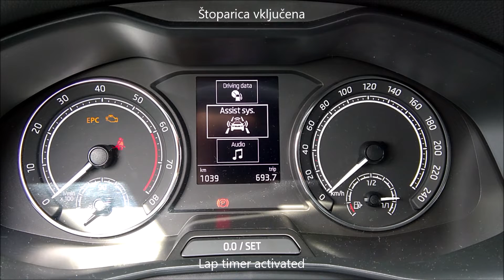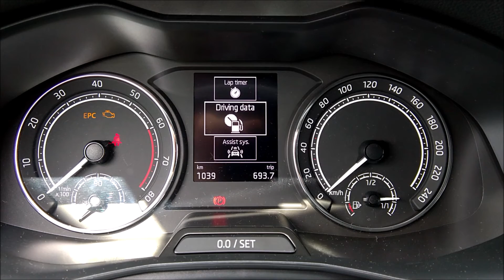Skoda Scala, MY2019 - lap timer activation - vključitev štoparice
Skoda Scala, MY2019: lap timer activaton
Demonstration of lap timer activation. Lap timer is especially usefull for those who go to race tracks. Lap timer is controlled with the buttons on the steering wheel.
Lap timer activation is possible on many newer VAG cars (Audi, VW, Seat, Skoda).

Škoda Scala, letnik 2019 – vključitev štoparice
Prikaz vključitve funkcionalnosti štoparice na osrednjem merilniku. Kdor zaide na dirkališče bo štoparico lahko zelo koristno izrabil. Štoparico se kontrolira z gumbi na volanu.
Vključitev štoparice je možna na mnogih novejših avtomobilih koncerna VAG (Audi, VW, Seat, Škoda).